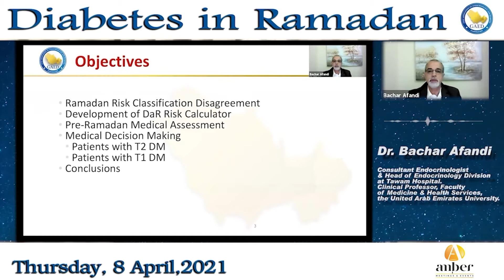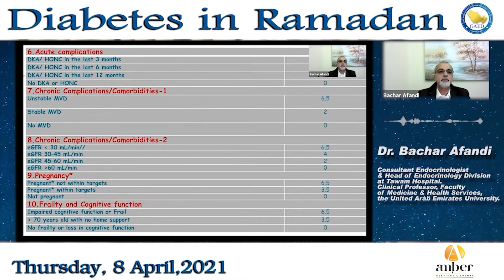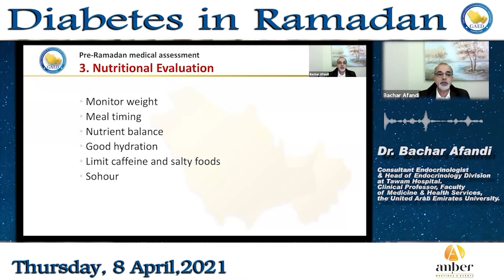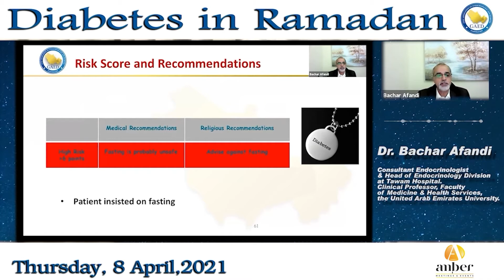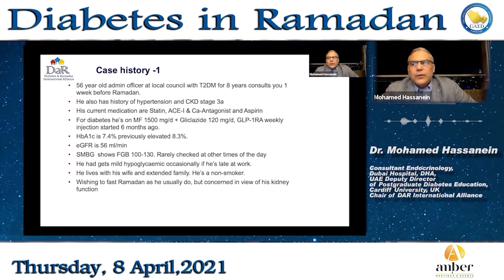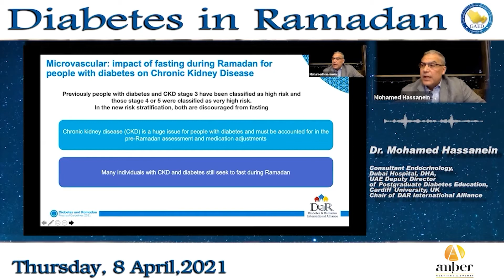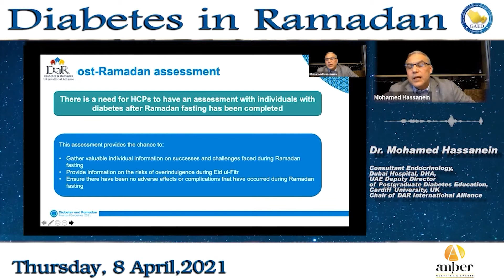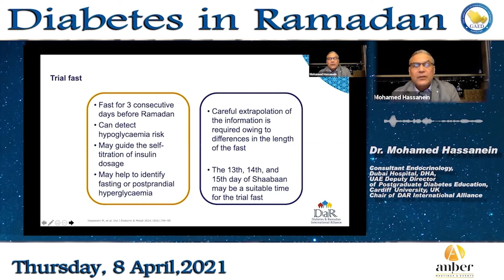Diabetes in Ramadan - GAED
Speakers:

Dr. Tamer Alessa
Chief, Division of Endocrinology,
Diabetes & Metabolism,
Jaber Al-Ahmad Hospital, Kuwait
Clinical Staff, Dasman Diabetes Institute

Dr Bachar Afandi
Consultant Endocrinologist &
Head of Endocrinology Division at Tawam Hospital.
Clinical Professor, Faculty of Medicine & Health Services,
The United Arab Emirates University.

Dr Mohammed Hassanein
Consultant Endocrinologist, Dubai Hospital, DHA, UAE
Deputy Director of Postgraduate Diabetes Education,
Cardiff University, UK.
Chair of DaR International Alliance